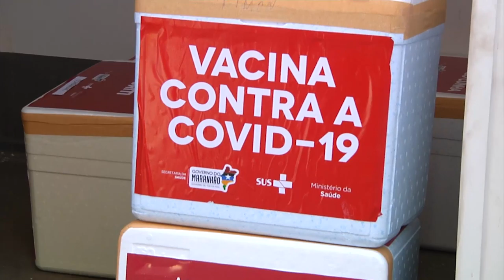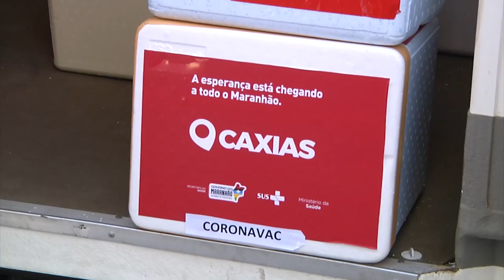Prefeitura de Caxias recebe a 2ª dose da vacina Coronavac